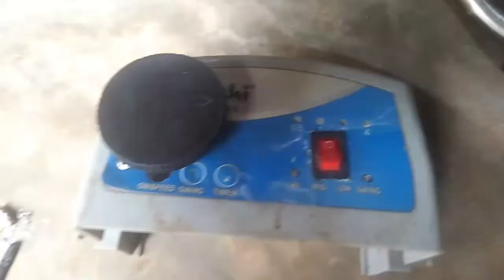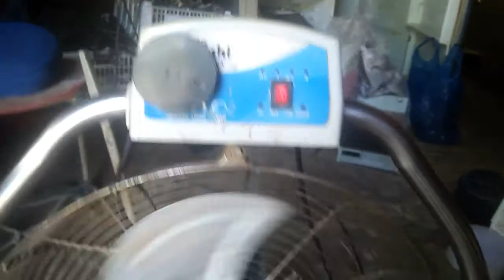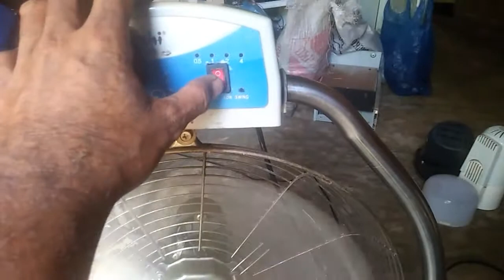CARA ROMBAK KIPAS ANGIN REMOT KE MANUAL#ARASYHI#YUNDAY#CORONA#ROMBAKMANUAL.